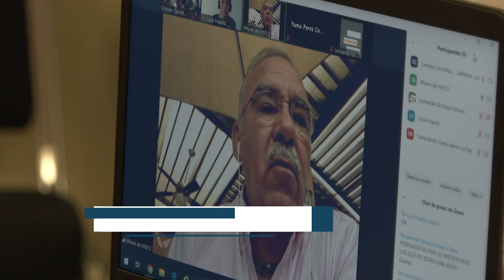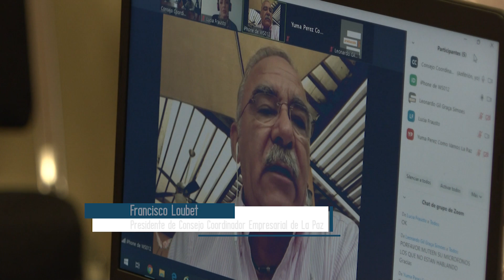El presidente del CCE de La Paz promueve el uso obligatorio de cubrebocas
El presidente del Consejo Coordinador Empresarial de La Paz promueve el uso obligatorio de cubrebocas, asegura que la estrategia en seguridad y sanitización es el mejor activo de BCS en esta emergencia .